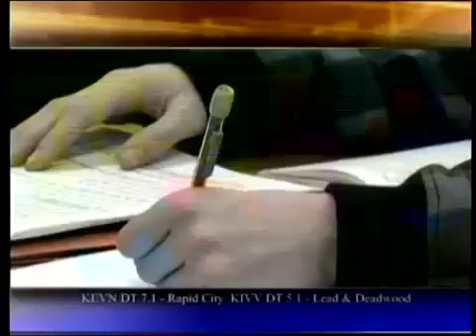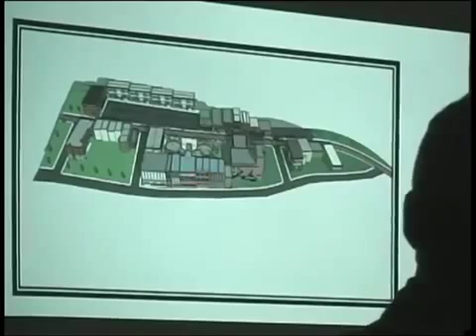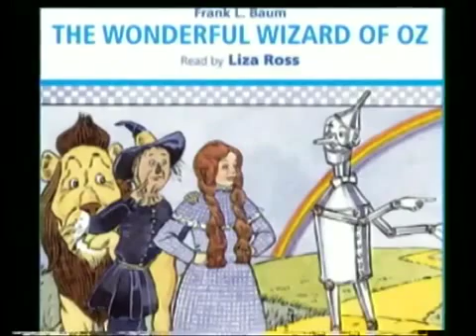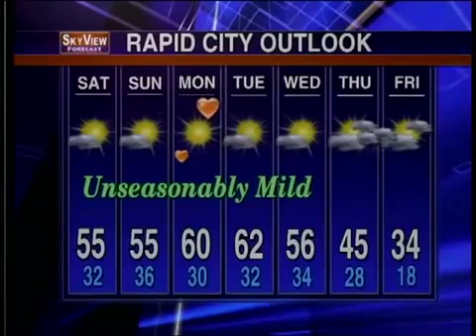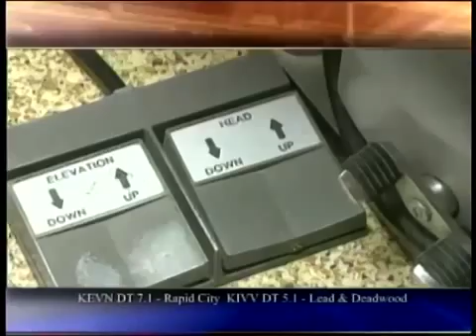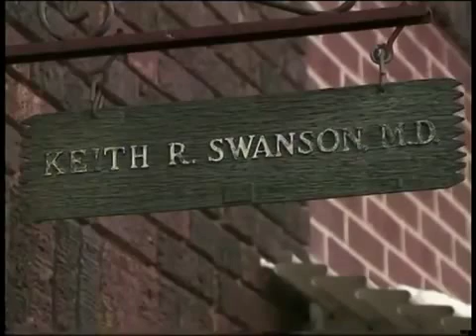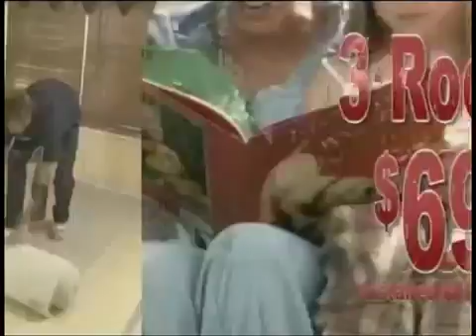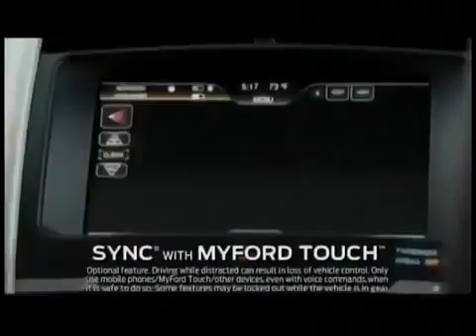Producer Reel- KEVN 2011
KEVN- Producer Reel